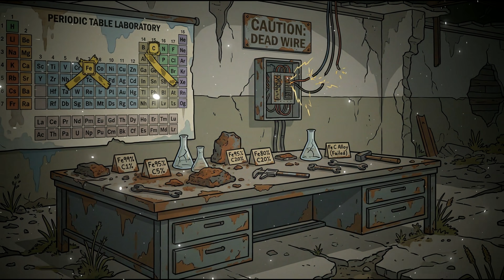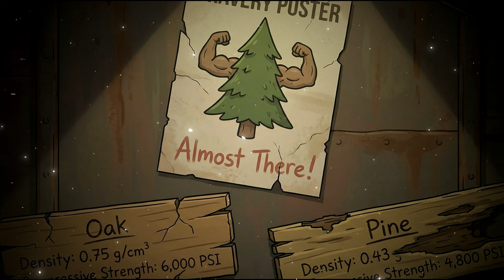The One Skill That Saves You After The Apocalypse (Blacksmithing Forgotten)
The One Skill That Saves You After the Apocalypse: Why Blacksmithing Still Determines Survival

What happens when the generator still runs, the fuel is measured, and the math says you’re safe — until a corroded bracket turns an entire machine into dead weight? This video examines why modern preparedness fails when repair knowledge disappears, and how forgotten skills like blacksmithing determine whether systems recover or collapse permanently.

Using real material science, historical skill loss, and collapse timelines, this breakdown shows how communities with supplies still fail — and why those who can shape metal, wood, and tools quietly outlast technology-dependent survivors.

🚨 What You’ll Learn:
✅ Why modern machines fail from minor parts nobody knows how to replace
✅ The difference between mild steel, high-carbon steel, and why it matters after collapse
✅ How historical blacksmiths used heat, color, and sound to control metal properties
✅ Why stockpiles collapse without fabrication skills to support them
✅ How communities lose water, power, and security from single-point mechanical failures

🔍 Key Topics Covered:
Blacksmithing survival skills | Post-collapse repair | Metallurgy basics | Generator failure | Supply chain collapse | Tool making after SHTF | Fabrication skills | Material science survival | Forging steel | Skill loss and specialization | Systems failure preparedness

💡 Why This Matters:
Every collapse removes supply chains faster than it removes materials. Steel, wood, and fuel remain — but the knowledge to shape them often does not. History shows that communities don’t fail because resources vanish, but because no one alive knows how to turn raw materials back into working systems.

🛡️ Skills & Survival Checklist:
□ Identify basic steel types by use and behavior
□ Learn heat ranges for forging and welding steel
□ Build or understand a simple coal or charcoal forge
□ Practice making basic hardware (nails, brackets, hinges)
□ Understand quenching and tempering fundamentals
□ Collect non-electric hand tools for metal and wood
□ Learn basic woodworking joints for structural repairs
□ Study material properties instead of relying on manuals
□ Practice skills before failure makes mistakes fatal

🎯 Who This Is For:
• Preppers focused on long-term sustainability
• People concerned about infrastructure failure
• Anyone relying on generators, tools, or machines
• Viewers interested in historical survival skills
• Those who want real-world preparedness beyond gear

⚡ The Bottom Line:
The collapse doesn’t remove physics. It removes the systems that let you ignore it. When machines fail and parts vanish, survival belongs to those who can rebuild — not those who stocked the most equipment.

Stay alert. Stay calm. Stay prepared.

What practical skill do you think would become the most valuable if supply chains stopped tomorrow?